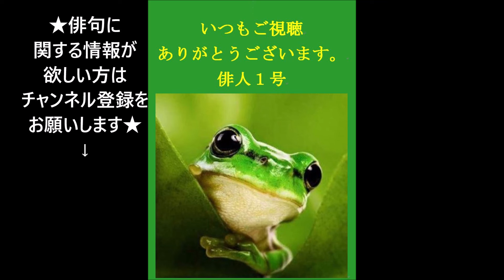560 ビタミンHaiku。2019.10.07.Mon